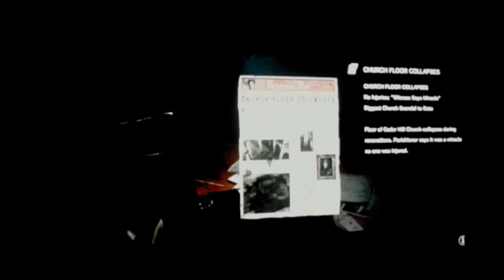(THE EVIL WITHIN)(you only live once) (part 7)